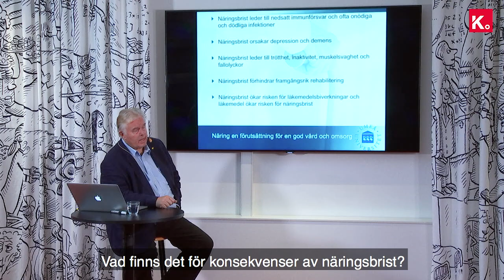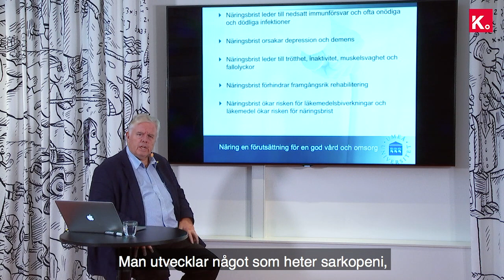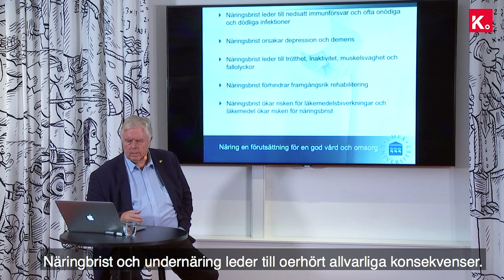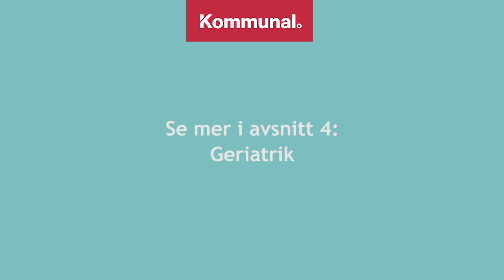Matens betydelse för ett friskt åldrande -del 3 undernäring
Spelar maten någon roll för ett friskt åldrande? Det är den viktigaste förutsättningen för ett gott liv enligt Professor Yngve Gustafson. Föreläsningsserien är en del av Kommunals projekt Tid för mat.